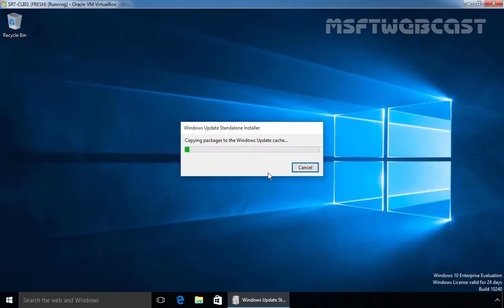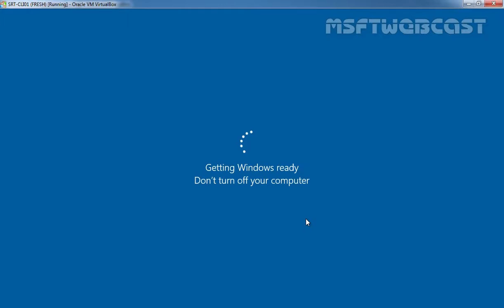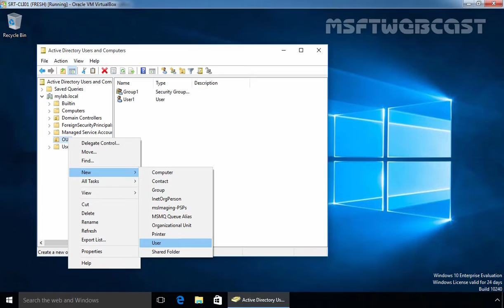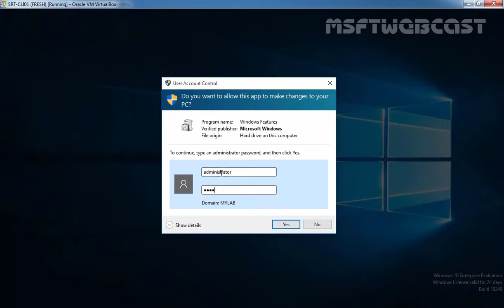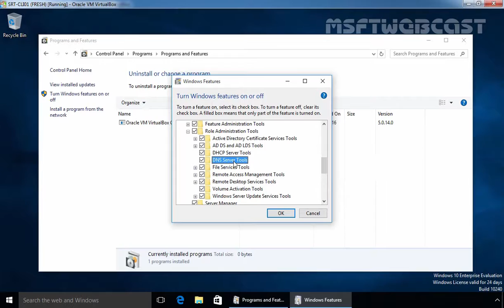How to Install RSAT on Windows 10 Computer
In this Video demonstration  i will show you the steps to install Remote Server Administration Tools on Windows 10 Computer.  I will also show you how to manage Windows Server 2012 R2 Active Directory From Windows 10 Computer using RSAT Tools.